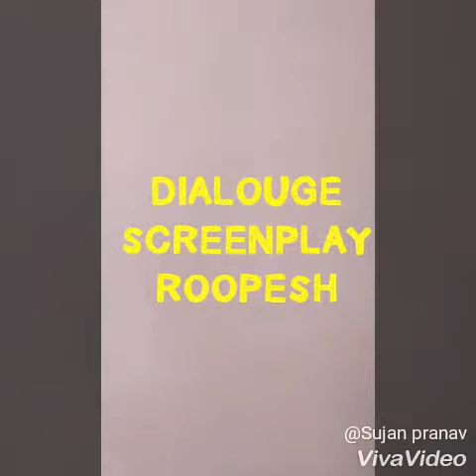CRIME TIME TEASER